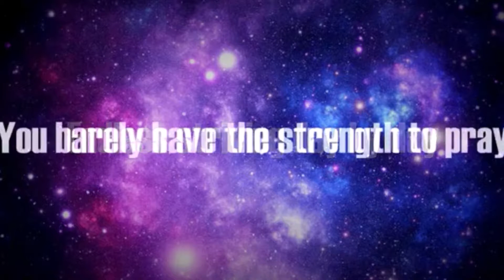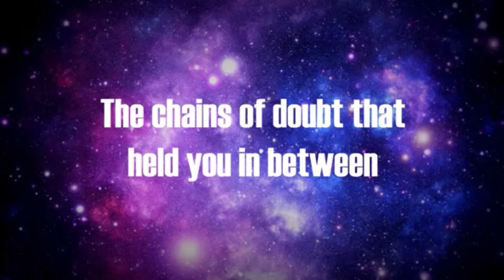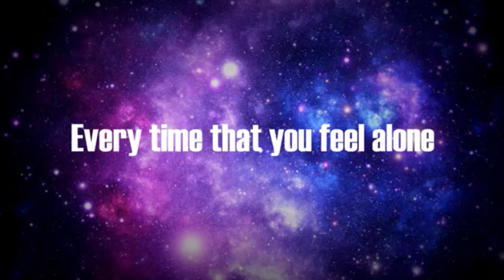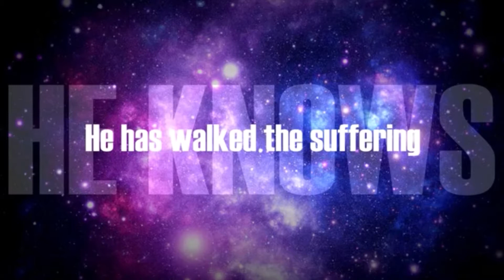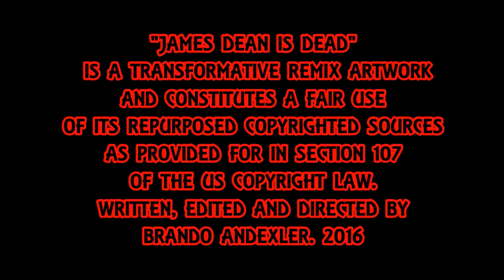He Knows - James Dean Is Dead.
He Knows by Jeremy Camp Featuring Th'@LL Brandroid Orchestra. Recorded YESvember 2st, 2018 at StrangeWays SoundLab, Salem, Orygun, USA. Earth. SuperGenius Productions. Thanks Jeff Luna & Nick!

This is an acoustic cover of the song "He Knows" by "Jeremy Camp" This is a song about hope and not giving up, that God knows what you're going through, that He is with you and He Knows!